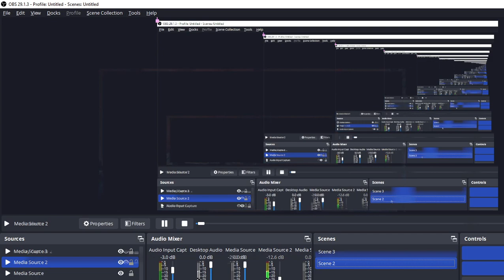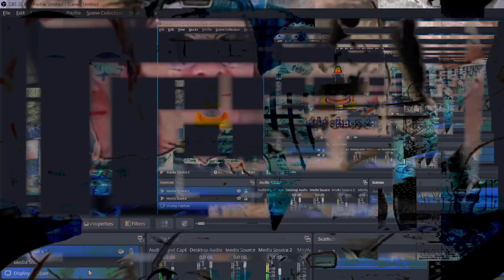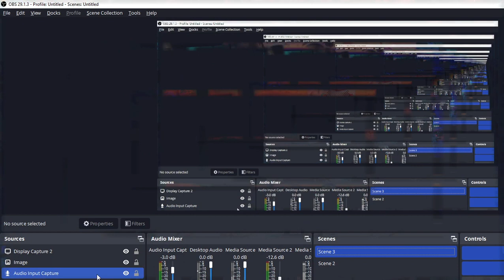[texture_paklet_72] doctored chaos